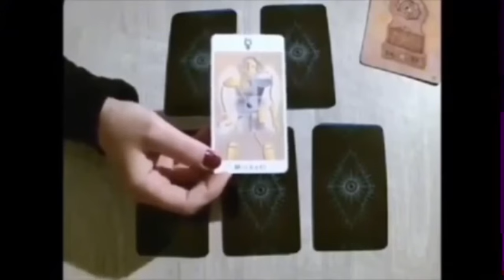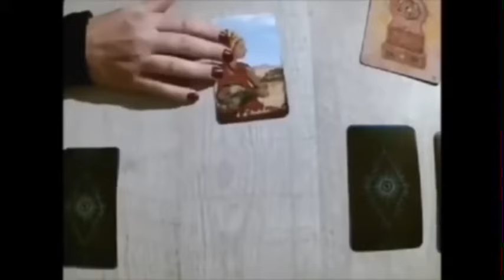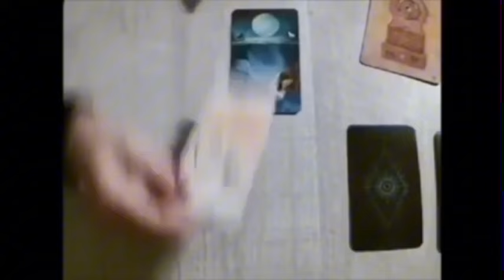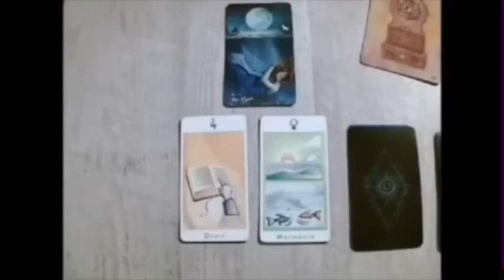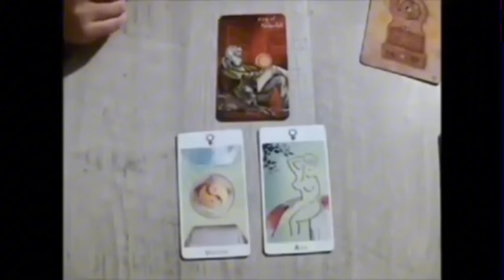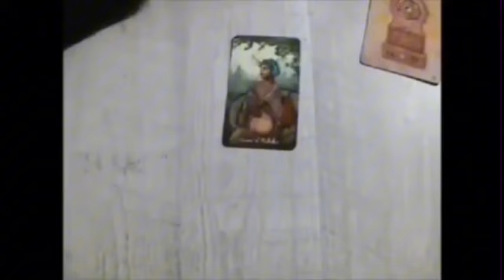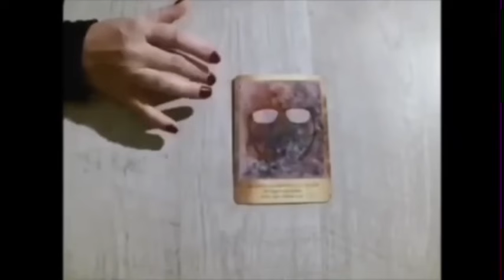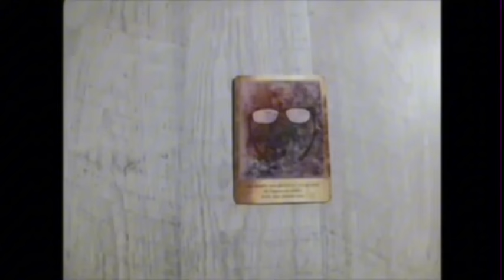LION PROCHAINES 48H 🥶 À REGARDER ABSOLUMENT❗️UN MIRACLE INATTENDU SE PRODUIT… 😳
Lion, Bélier, Cancer, Capricorne, Gémeaux, Lion, Balance, Verseau, Sagittaire, Scorpion, Taureau, Vierge, Scorpion, Horoscope,septembre 2024,amour

Lion septembre 2024 Lecture du Tarot de l’Amour
Lecture du Tarot de l’amour
Lion
Lion 2024
Lion aujourd’hui
Lion septembre
Lion septembre 2024